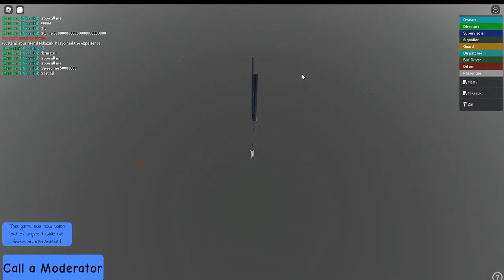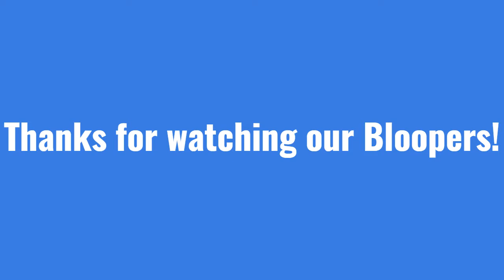Nothing wrong with a little Admin Abuse right?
Welcome! In this video, the owners and one of our fellow Staff Members ultramanxginga1234, are having a little fun!

You can join us in future YouTube Videos by joining our Discord Server and getting involved in our Short Films & Movies Program!